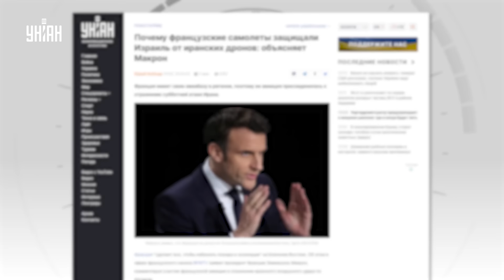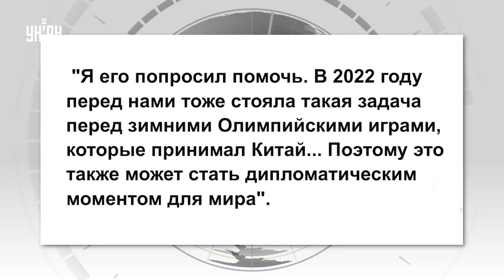🔥Свершилось! Макрон ввел войска и требует перемирие. Эта новость ошеломила всех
RU - Армия Франции вступилась за Израиль и помогла отбить масштабную атаку со стороны Ирана. Впоследствии это подтвердил Макрон, также инициировав летнее перемирие не только в Израиле, но и Украине.

UA - Армія Франції заступилася за Ізраїль та допомогла відбити масштабну атаку з боку Ірану. Згодом це підтвердив Макрон, також ініціювавши літнє перемир'я не лише в Ізраїлі, а й Україні.